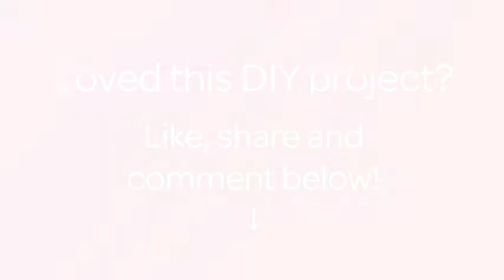Make Yummy Peanut and Chocolate Banana Bites - DIY Food & Drinks - Guidecentral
About this DIY project:
- Title: Make Yummy Peanut and Chocolate Banana Bites

Supplies:
- sprinkles
- 6-7 bananas
- foil
- teaspoon
- stove
- peanut butter
- cooking chocolate
- plate
- small pan